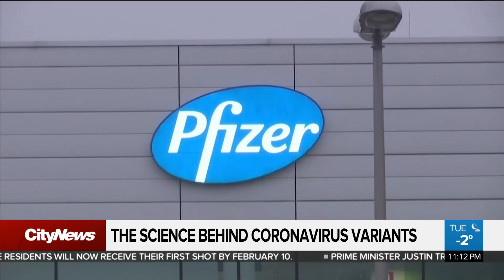The science behind the COVID-19 variants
Public health officials continue to monitor coronavirus variants emerging around the world. With two concerning variants now confirmed to be in Ontario, Erica Natividad speaks to an expert about how these mutations emerge.